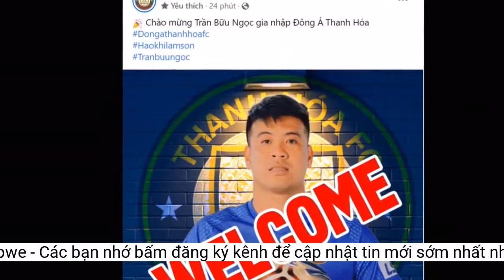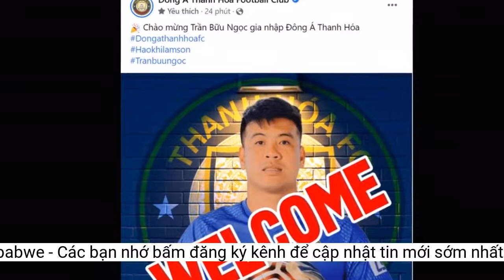CLB Đông Á Thanh Hóa chiêu mộ thành công cựu tuyển thủ U23 Zimbabwe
Trước thời hạn thay đổi, đăng ký ngoại binh đóng cửa, CLB Đông Á Thanh Hóa đã chiêu mộ thành công trung vệ Victor Kamhuka, là cựu tuyển thủ U23 Zimbabwe.- 18h00: Hải Phòng – Đông Á Thanh Hóa.
Ngày 6-3:
Đây là trận đấu được dự đoán nhiều khó khăn cho CLB Đông Á Thanh Hóa, khi phải làm khách trước đội chủ nhà Hải Phòng đang hừng hực khí thế, với 2 trận ra quân toàn thắng. Trong khi đó, CLB Đông Á Thanh Hóa đã phải nhận 2 thất bại và chỉ có được 3 trận hòa trong 5 chuyến làm khách gần đây tại Hải Phòng, đồng thời CLB Đông Á Thanh Hóa cũng đang có khởi đầu không tốt khi đã bất ngờ nhận thất bại 0 - 1 ngay trên sân nhà, trong trận đấu mở màn mùa giải trước CLB Becamex Bình Dương.
- 17h00: Sông Lam Nghệ An – Hoàng Anh Gia Lai.
Night Wolf V.League 2022:
Ngày 5-3:
- 18h00: Nam Định – Hà Nội.
Theo thông tin từ CLB Đông Á Thanh Hóa, Victor Kamhuka cũng đã kịp thời hội quân với các đồng đội mới để chuẩn bị cho trận đấu với CLB Hải Phòng, trong chuyến làm khách trên sân vận động Lạch Tray, trận đấu diễn ra vào lúc 18h chiều nay (6/3) trong khuân khổ vòng 3, giải Night Wolf V-League 2022.
Theo đó, CLB Đông Á Thanh Hóa ký hợp đồng thời hạn nửa mùa giải với trung vệ Victor Kamhuka với mức lương chưa được tiết lộ. Cựu tuyển thủ U23 Zimbabwe này sinh năm 1990, có thể hình khá lý tưởng với chiều cao 1m93, trong quá khứ từng là thành viên của các đội tuyển U17, U20 và U23 Zimbabwe trong giai đoạn 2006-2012. Đây được cho là sự bổ sung kịp thời, khi trung vệ Igor Jelic đã bất ngờ bị chấn thương đầu gối, dự kiến sẽ phải nghỉ thi đấu 9 tháng ngay trước thềm mùa giải mới khởi tranh.
Lịch thi đấu vòng 3
Theo thông tin từ CLB bóng đá Đông Á Thanh Hóa, ngay trước thời hạn thay đổi, đăng ký ngoại binh mùa giải Night Wolf V-League 2022 đóng cửa, CLB này đã chiêu mộ thành công trung vệ Victor Kamhuka - là cựu tuyển thủ U23 Zimbabwe.
Trước khi gia nhập CLB Đông Á Thanh Hóa, ở mùa giải 2021, Victor Kamhuka chơi cho CLB Southern Samity của Ấn Độ. Trước đó, trung vệ này cũng đã từng chơi cho nhiều CLB tại giải vô địch quốc gia Zimbabwe, sau đó xuất ngoại thi đấu cho một số CLB tại Ấn Độ, Nepal, Myanmar, Malaysia.
- 17h00: SHB Đà Nẵng – Hồng Lĩnh Hà Tĩnh.
Hình ảnh cựu tuyển thủ U23 Zimbabwe khi còn thi đấu cho CLB Kolkata của Ấn Độ.
- 19h15: Viettel – Sài Gòn: 2 - 0.
- 19h15: TP Hồ Chí Minh – Becamex Bình Dương.